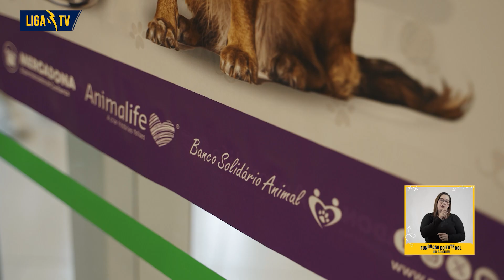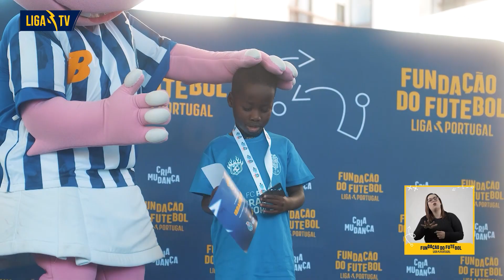Liga-te à Fundação - Ep. outubro 2024